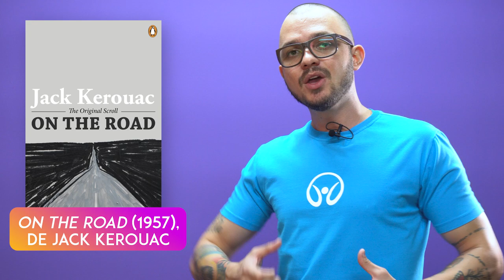Contracultura - Brasil Escola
Veja nesta videoaula o que é a contracultura e como esse movimento teve seu auge, nos anos 1960, com o movimento hippie. Aprenda também como a contracultura é um fenômeno que ainda existe no mundo!